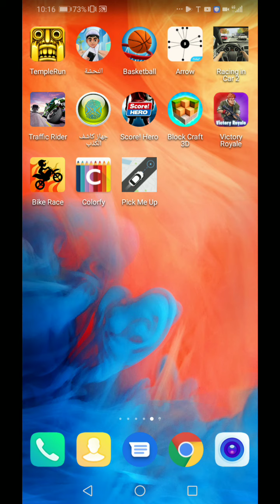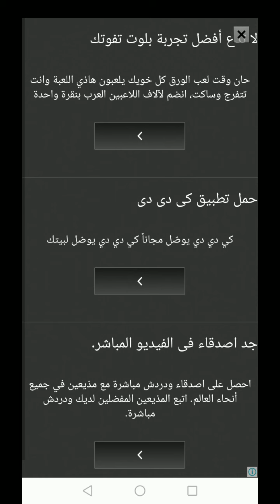Soccer! Hero play